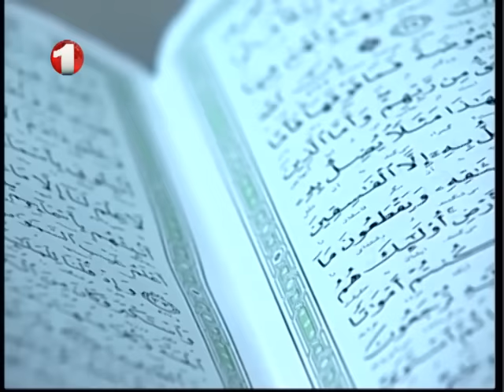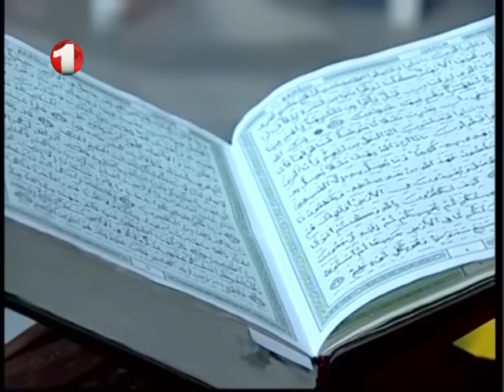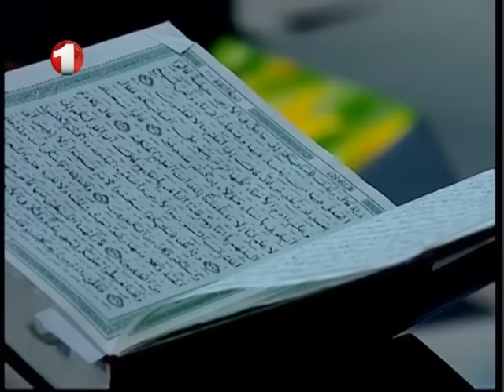Rasme Aashiqui – Baktash Siawash رسم عاشقی – بکتاش سیاوش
رسم عاشقی – ویژه برنامه خیریه رمضانی با بکتاش سیاوش
1TV Ramadan special charity show with Baktash Siawash
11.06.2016